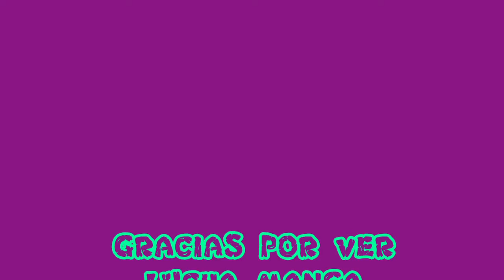REY TORMENTO LUCHARA CONTRA SU NUEVO RIVAL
PARA LA LUCHA ESTELAR, EL CAMPEON ALL-STAR Y DE LUCHA MANGA, REY TORMENTO SE ENFRENTARA A SU NUEVO RIVAL!
VEA Y DISFRUTE ESTA LUCHA Y VEA QUIEN ES SU NUEVO RIVAL!